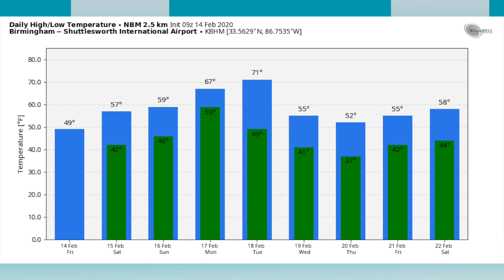February 14, 2020 Weather Xtreme Video - Morning Edition